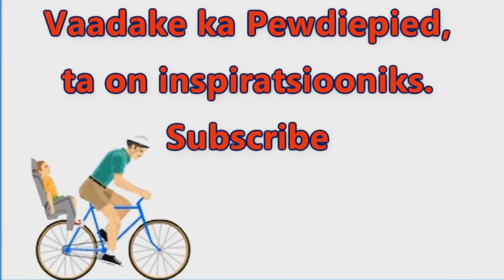Left 4 Dead Lets play-Eesti keeles 4.episood(The tunnel of LOVE)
ehk siis suht mootorsae mõrvad,kui täpne olla ;)

HOIDKE KÕVA!